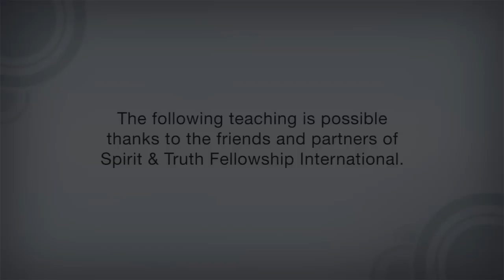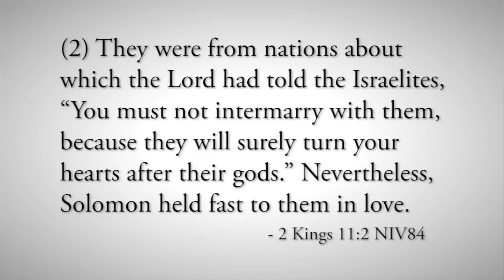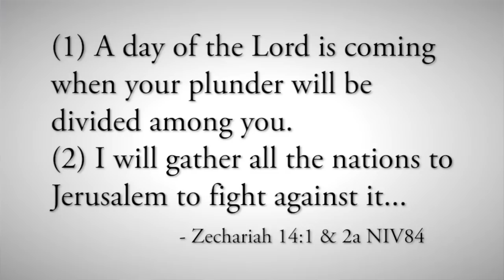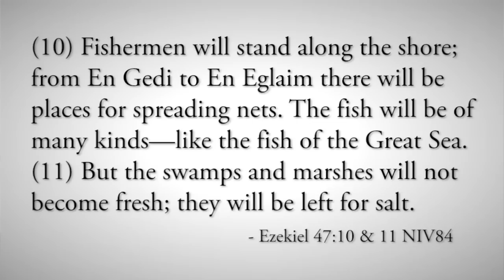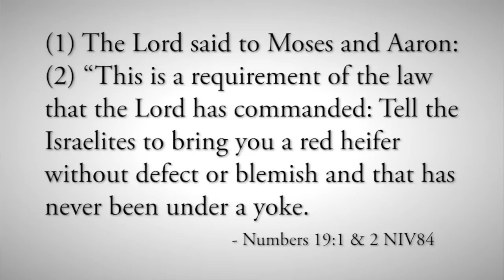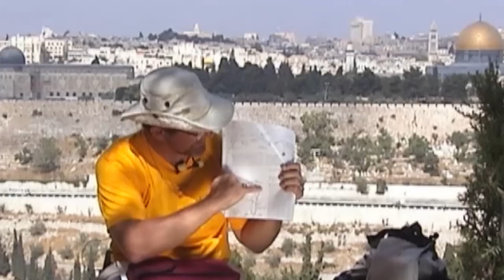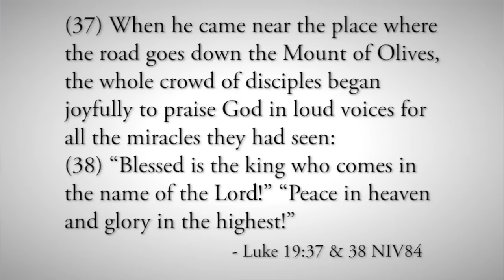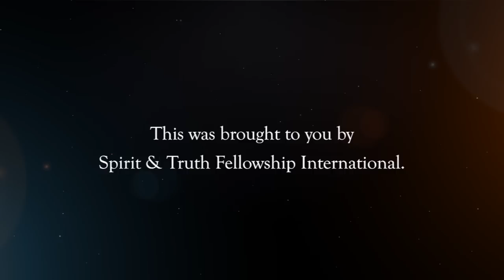Mount of Olives - Israel Tour 2000 (Part 17)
This on-location teaching is from the Mount of Olives, with a view of the area of the ancient Temple of Solomon. While capturing several practical differences between wisdom and godliness, this teaching gives extensive biblical detail concerning many significant historical and future events on the Mount of Olives.

Verses: 2 Sam. 15:30; 1 Kings 11:1-8; 2 Kings 23:12-14; Zech. 14:1-9; Ezek. 47:1-11; Matt. 27:39-41; Lev. 4:1-12; Num. 19:1-9; Heb. 13:8-10; Ezek. 43:21; Neh. 3:31; John 19:19-20; 11:45-48; 19:17-18; Num. 1:2; Luke 19:37-38; 23:44-47